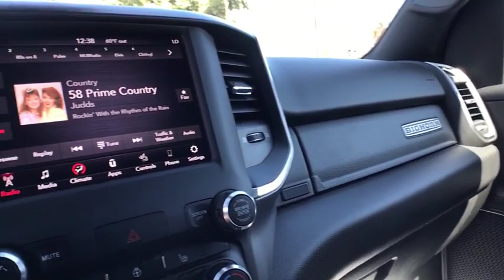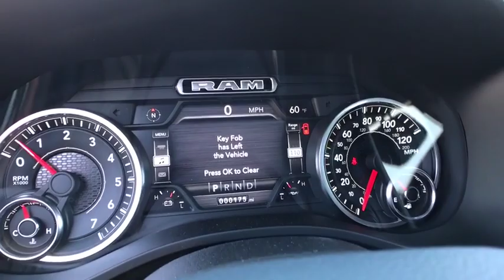2019 Ram 1500 Great Falls, Helena, Havre and Lewistown, ID KN643837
2019 Ram 1500 Big Horn/Lone Star 4x4 Crew Cab 57 - Stock#: KN643837 - VIN#: 1C6SRFFT2KN643837

: Heated Seats 4x4 Back-Up Camera Bed Liner SPORT APPEARANCE PACKAGE Trailer Hitch. FUEL EFFICIENT 21 MPG Hwy/15 MPG City! Big Horn/Lone Star trim Delmonico Red Pearlcoat exterior and Diesel Gray/Black interior. AND MORE! KEY FEATURES INCLUDE: Privacy Glass Keyless Entry Child Safety Locks Electronic Stability Control OPTION PACKAGES: ENGINE: 5.7L V8 HEMI MDS VVT ETORQUE 23 Gallon Fuel Tank Hemi Badge Dual Rear Exhaust w/Bright Tips GVWR: 7100 lbs 18 Aluminum Spare Wheel Heavy Duty Engine Cooling Active Noise Control System BIG HORN LEVEL 2 EQUIPMENT GROUP Rear Window Defroster Cluster 7.0 TFT Color Display Power 8-Way Driver Seat ParkSense Front/Rear Park Assist w/Stop Rear Power Sliding Window Sun Visors w/Illuminated Vanity Mirrors Heated Steering Wheel Glove Box Lamp Integrated Center Stack Radio 115V Auxiliary Rear Power Outlet Class IV Receiver Hitch Single Disc Remote CD Player Power 4-Way Driver Lumbar Adjust 2 USB Full Function/Charge Only Media Hub Heated Front Seats Power Adjustable Pedals Foam Bottle Insert (Door Trim Panel) Dampened Tailgate 400W Inverter 115V Auxiliary Power Outlet Radio: Uconnect 4 w/8.4 Display Big Horn IP Badge SiriusXM Satellite Radio Rear Dome w/On/Off Switch Lamp Universal Garage Door Opener Power Heated Fold Away Mirrors Air Conditioning ATC Any negative equity amount will be applied toward purchase of sale vehicle. On approved credit. See dealer for details. On select vehicles excludes special clearance vehicles see store for details. Value determined by dealer minus reconditioning cost and/or excessive mileage. Any negative equity will be added toward purchase of sale vehicle. On approved Credit. Trade in vehicle must be within NADA guidelines. Price does not include title license or dealer doc fees. Price contains all applicable dealer incentives and non-limited factory rebates. You may qualify for additional rebates; see dealer for details.